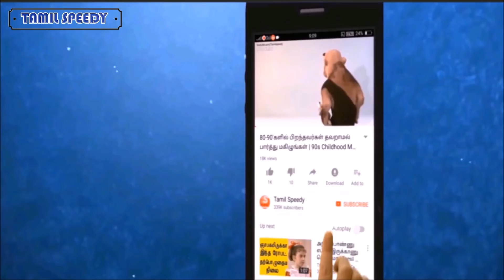Raja Rani Serial Spot Shooting Video Karthick and semba serial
Raja Rani | 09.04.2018 Today Episode Promo